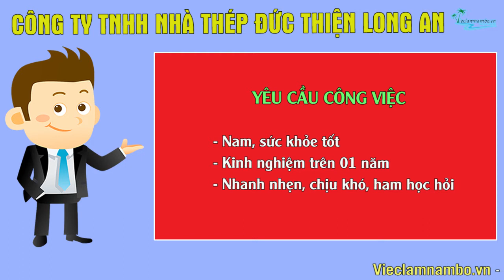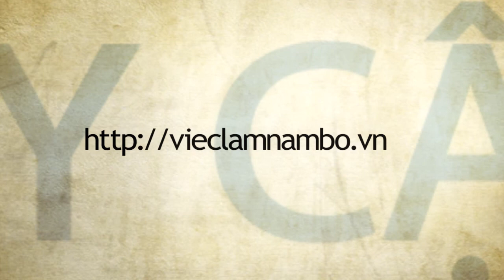TUYỂN DỤNG LĐ PHỔ THÔNG - THỢ HÀN CO - THỢ LẮP RÁP | CÔNG TY TNHH NHÀ THÉP ĐỨC THIỆN LONG AN